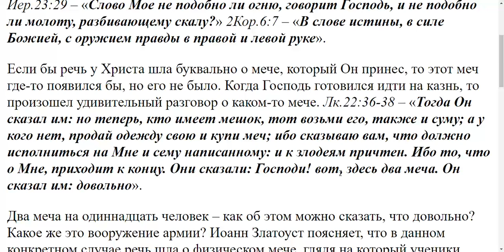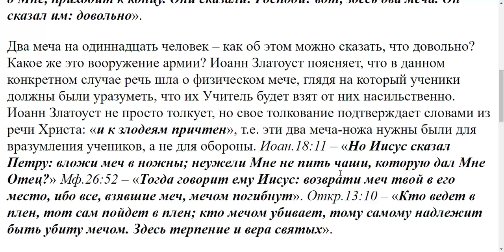1277. Иисус сказал, что Он принёс не мир, а меч на землю. О каком мече речь?